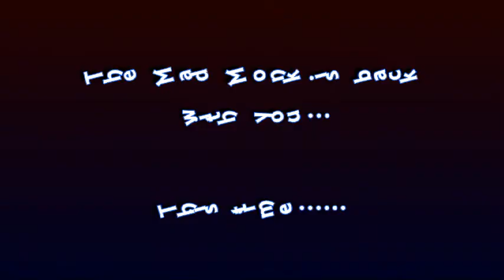The Red Admiral Butterfly in my garden.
Since making my insect videos,I had been wanting to film a Red Admiral Butterfly that occasionally came into my garden but I was always to late..He'd gone,but this day I was lucky.I managed to get him on film.But not only that. also on my hand.If he could understand me...I say thanks for giving me a perfect video.Please Enjoy.
* If you like my video ...Please leave a Comment *